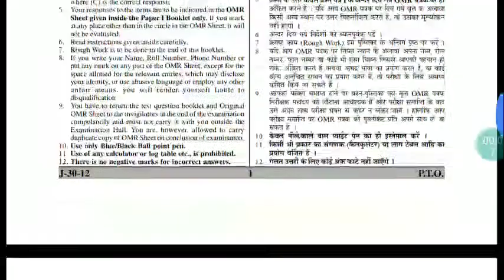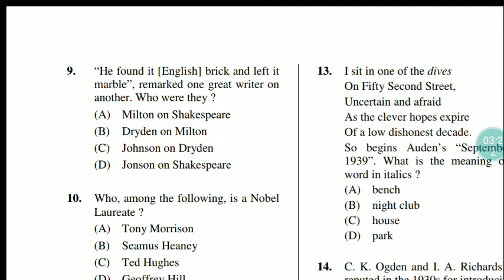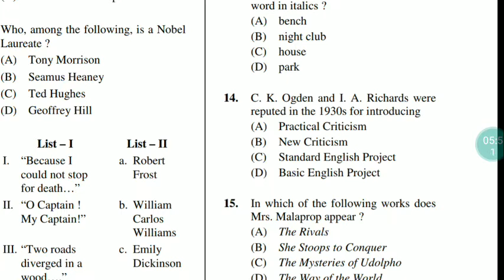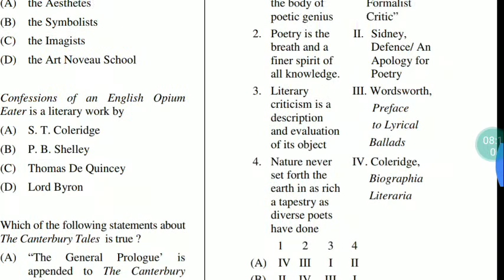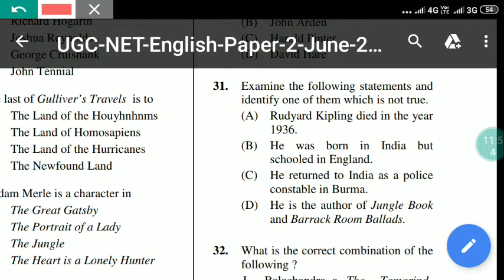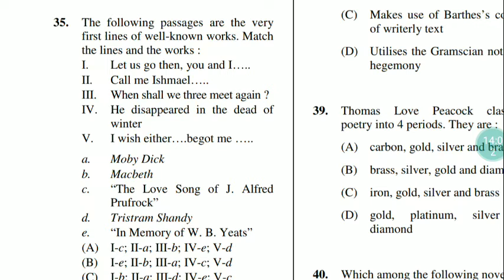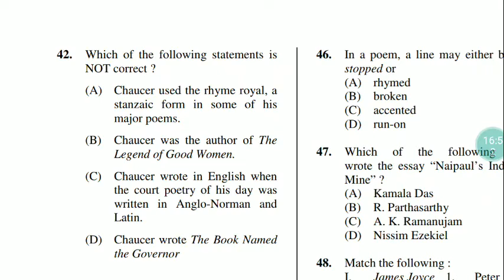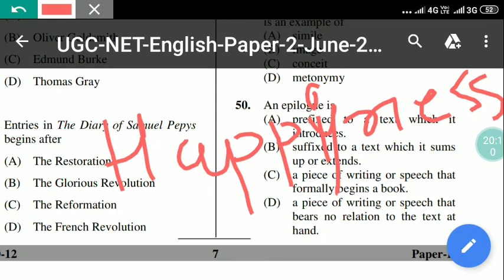UGC NET June - 2012 Paper ll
Hello Friends,

It's very useful for you. I will try my best.